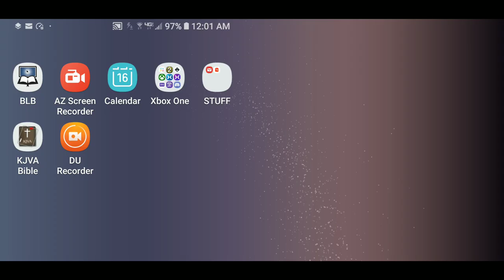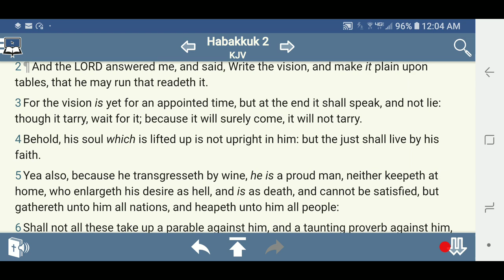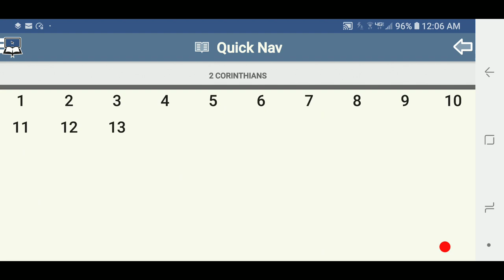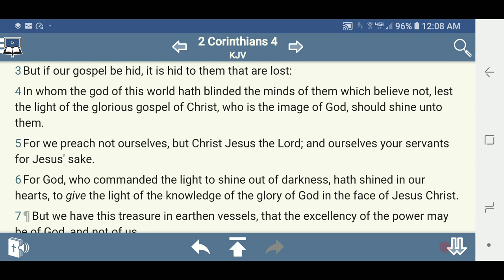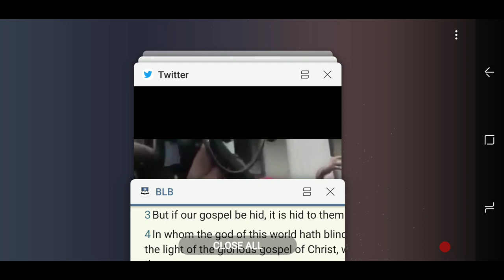NY BLOODS, CRIPS & LATIN KINGS UNITED OVER NIPSEY HUSSLE DEATH ( WHAT'S NEXT? )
MYSONNE On LATIN KINGS, BLOODS, And CRIPS Uniting For Kings Stop Killing Kings March

Isaiah 1:2-6
[2]Hear, O heavens, and give ear, O earth: for the LORD hath spoken, I have nourished and brought up children, and they have rebelled against me.
[3]The ox knoweth his owner, and the ass his master's crib: but Israel doth not know, my people doth not consider.
[4]Ah sinful nation, a people laden with iniquity, a seed of evildoers, children that are corrupters: they have forsaken the LORD, they have provoked the Holy One of Israel unto anger, they are gone away backward.
[5]Why should ye be stricken any more? ye will revolt more and more: the whole head is sick, and the whole heart faint.
[6]From the sole of the foot even unto the head there is no soundness in it; but wounds, and bruises, and putrifying sores: they have not been closed, neither bound up, neither mollified with ointment.